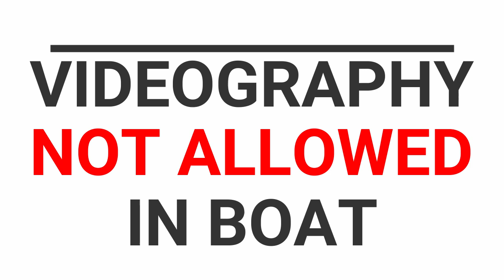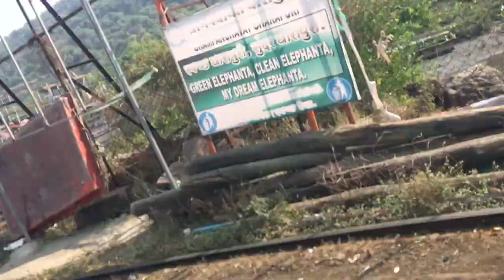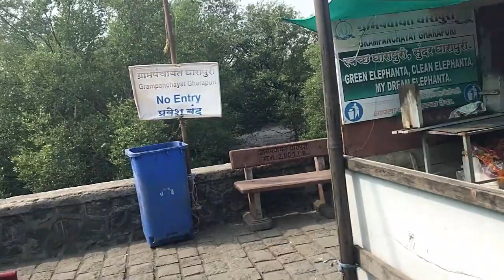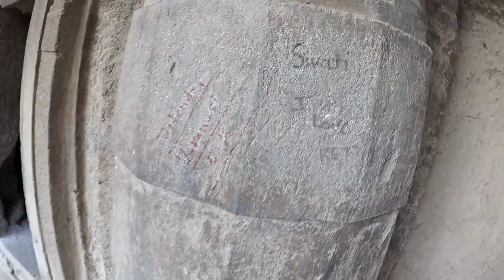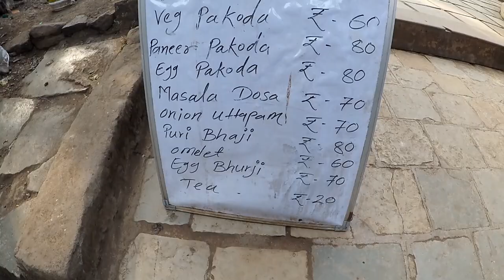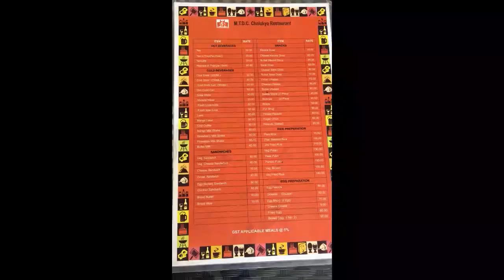ELEPHANT CAVES|UNESCO WORLD HERITAGE|ANCIENT|ZAYN SAYED VLOG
This is part 2 of elephant caves
To get to the Elephanta Caves, you will need to go to the Gateway of India in the city of Mumbai. From here you can purchase the tickets for the launch (boat or ferry) from the Maharastra tourism development corp (MTDC) at the entrance of Gateway. The journey by sea takes 1 hour to reach the island.